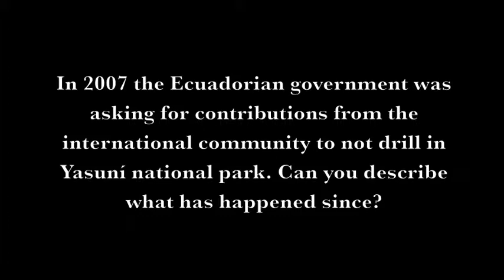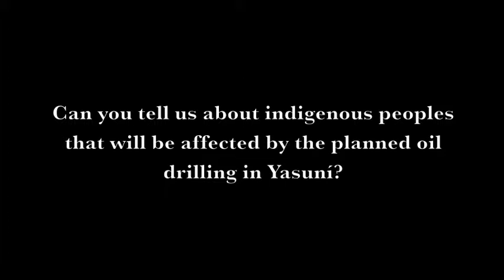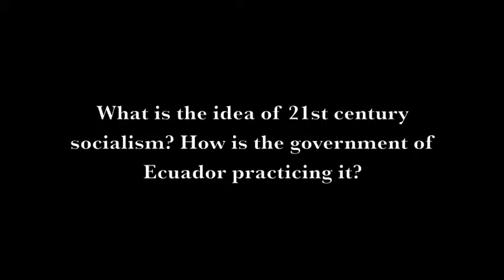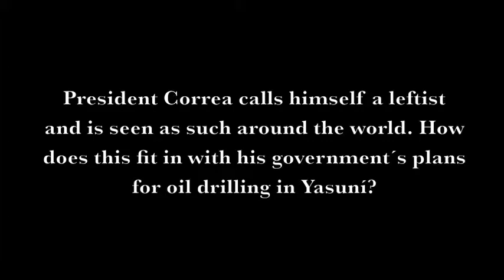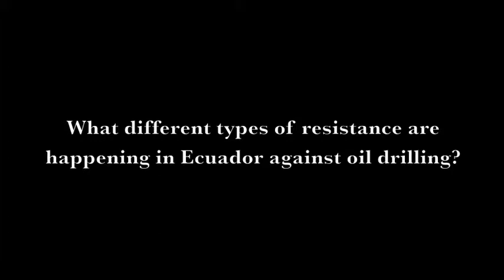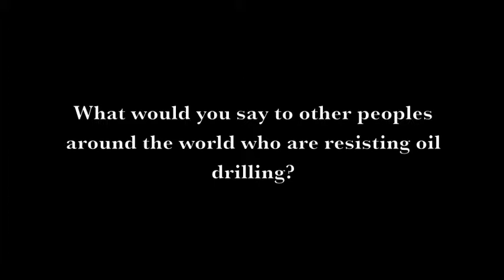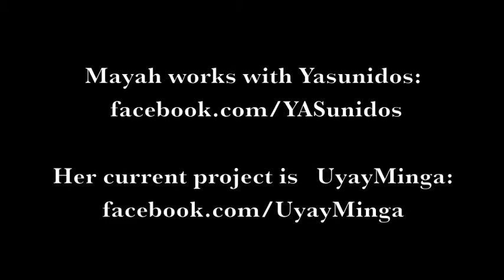Yasunidos interview: resistance to drilling the Amazon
Interview with Mayah Franco, activist in Yasunidos. Yasunidos is the movement that started in 2013 in response to Ecuadorian President Rafael Correa´s announcement that his government was dropping the Yasuní-ITT initiative.

This initiative asked the international community to give Ecuador half the profits they would make from drilling for oil in the Yasuní national park in order to not drill.